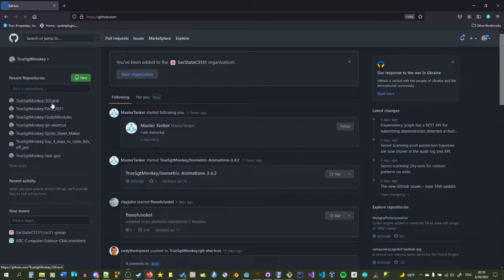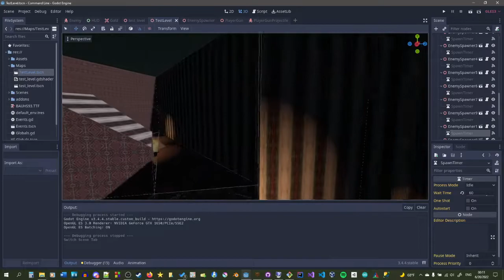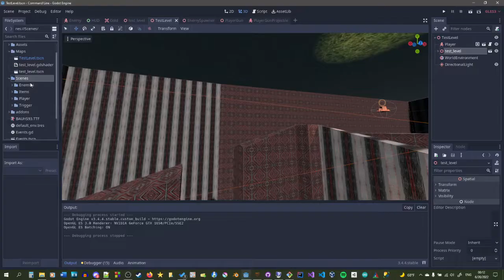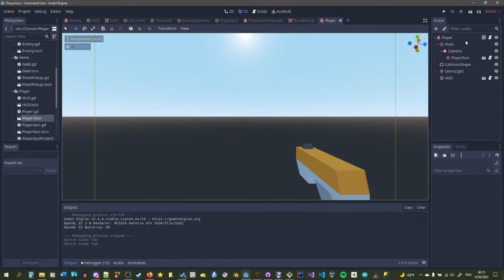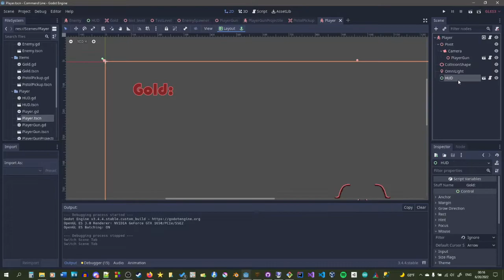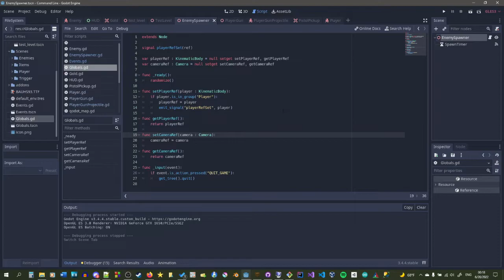Setup for the Command Line Videos and Possibly More - Godot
I created a project that will be used for the next couple of videos and possibly various future videos when I don't feel like building an entire project from scratch. The project is quite basic, but has some nice assets from Kenny